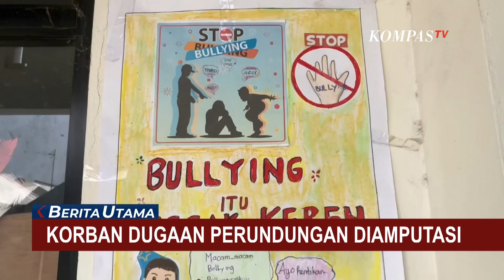Dugaan Perundungan, Kaki Siswa SD di Bekasi Diamputasi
BEKASI, KOMPAS.TV - Seorang siswa di Bekasi, Jawa Barat diduga menjadi korban perundungan teman-temannya hingga harus dirawat di rumah sakit.

Bahkan kaki korban kini harus diamputasi dan pihak keluarga sudah melaporkan kejadian ini ke polisi. Hasil diagnosis pihak rumah sakit pun sangat mengejutkan.

Korban ternyata menderita kanker tulang stadium 4 hingga harus diamputasi pada bulan Oktober. Namun pihak rumah sakit menyatakan, sejauh ini faktor pemicu kanker adalah mutasi DNA.

Meski begitu laporan polisi kini sudah masih dalam tahap penyidikan. Sejumlah saksi akan diperiksa untuk mengetahui kronologi kejadian sebenarnya.

Sementara pihak sekolah yang sudah melakukan upaya mediasi belum membuahkan hasil. Tak ada kata damai dari pihak keluarga korban.

Pihak keluarga korban yang mencurigai adanya keterkaitan antara dugaan perundungan dengan kondisi kaki korban saat ini.

Baca Juga Prank Bom di Koja Trade Mall, 6 Pelajar SMA Ditangkap Polisi di